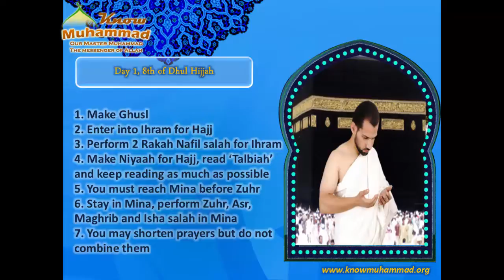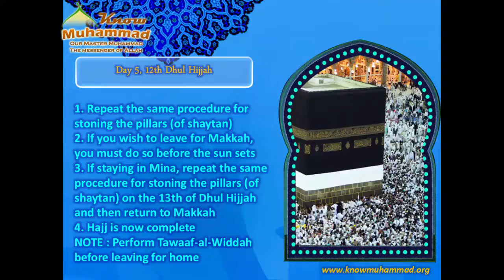Events of the islamic pilgrimage(hajj)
1. Day 1, 8th of Dhul Hijjah 1. Make Ghusl 2. Enter into Ihram for Hajj 3. Perform 2 Rakah Nafil salah for Ihram 4. Make Niyaah for Hajj, read ‘Talbiah’ and keep reading as much as possible 5. You must reach Mina before Zuhr 6. Stay in Mina, perform Zuhr, Asr, Maghrib and Isha salah in Mina 7. You may shorten prayers but do not combine them

2. Day 2, 9th Dhul Hijjah 1. Perform Fajr salah in Mina 2. After sunrise proceed to Arafat 3. Keep reading ‘Talbiah’ 4. Stay in Arafat until sunset 5. Perform salah of Zuhr and Asr on its time 6. You may shorten these prayers but not combine them 7. Leave Arafat, for Muzdalifah, after sunset without performing Maghrib salah 8. Pray Maghrib and Isha combined in Muzdalifah 9. Spend the night in Muzdalifah 10. Pick up 70 pea sized stones at Muzdalifah
3. Day 3, 10th Dhul Hijjah 1. Perform Fajr at Muzdalifah 2. Try to leave for Mina just before sunrise 3. Stone the Large pillar (of Shaytan) with seven stones, stop saying ‘Talbiah’ 4. Slaughter sacrificial animal (Qurbani) 5. shave or cut hair 6. Remove Ihram and wear normal clothes 7. Go to Makkah-al-Mukkarramah 8. Perform Tawaaf and Sa’yee 9. Return to Mina and spend the night there

4. Day 4, 11th Dhul Hijjah 1. Stay at Mina 2. Stone all three pillars (of Shaytan) with 7 stones each, preferably between Zuhr and Maghrib, starting with the smallest and finishing with the largest.

5. Day 5, 12th Dhul Hijjah 1. Repeat the same procedure for stoning the pillars (of shaytan) 2. If you wish to leave for Makkah, you must do so before the sun sets 3. If staying in Mina, repeat the same procedure for stoning the pillars (of shaytan) on the 13th of Dhul Hijjah and then return to Makkah

4. Hajj is now complete NOTE : Perform Tawaaf-al-Widdah before leaving for home

6. Talbiah Labbaik Allahumma Labbaik Labbaik La Shareeka Laka Labbaik Innal Hamda Wan-Naimata Laka Wal Mulk La Sharika Lak